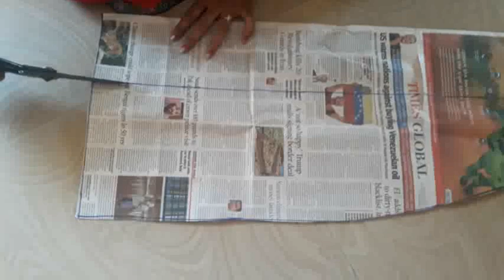Idhazh patch princess cut top cutting and stitching